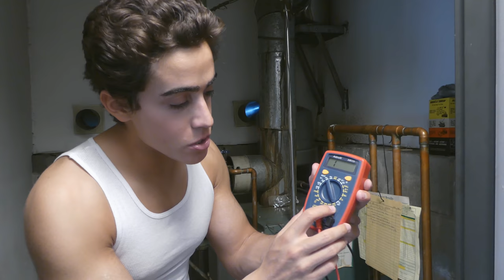Grounding and Earthing are Nature's Antioxidant